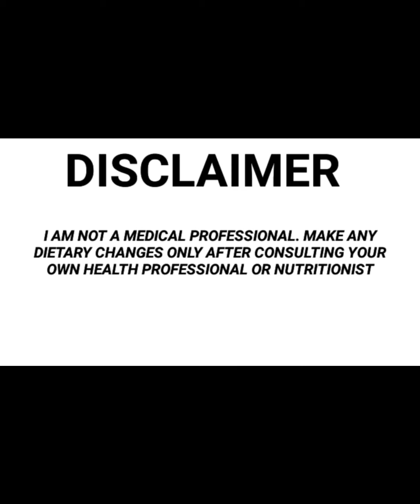ഈ ഫ്രൂട്ട് ദിവസവും കഴിച്ചാൽ ചീത്ത cholesterol അലിഞ്ഞില്ലാതെ ആയി പോവും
Which fruit helps reduce bad cholesterol?malayalam